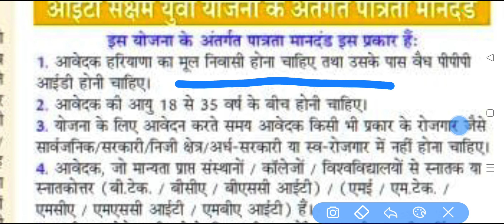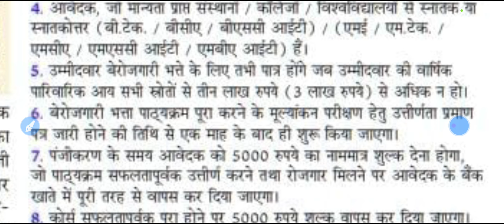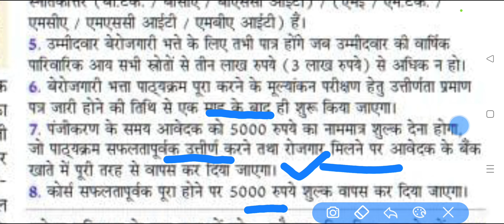It Saksham Yojana Condition 😱 || IT SAKSHAM YUVA YOJANA 2024